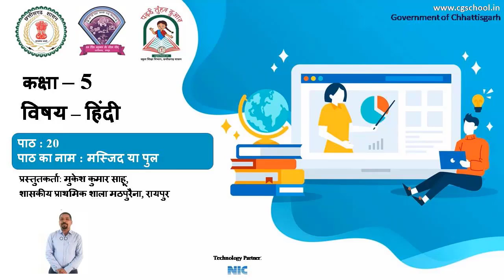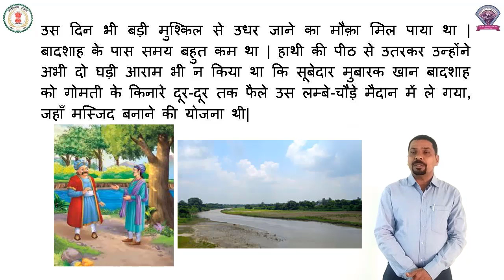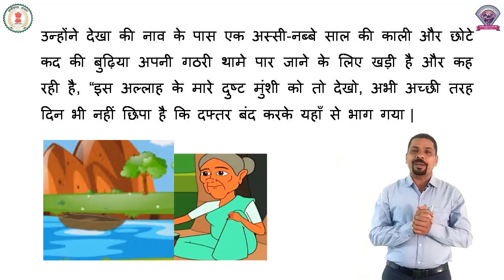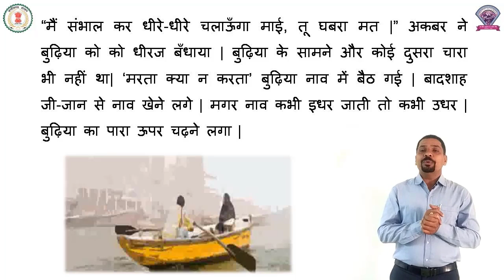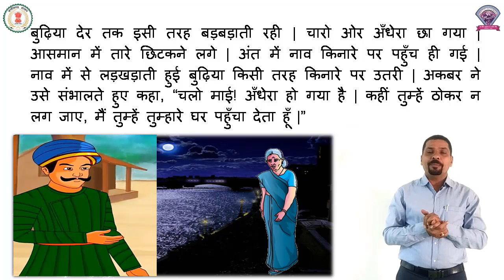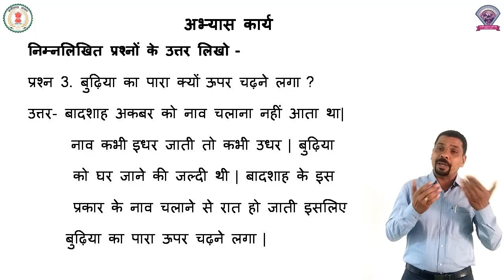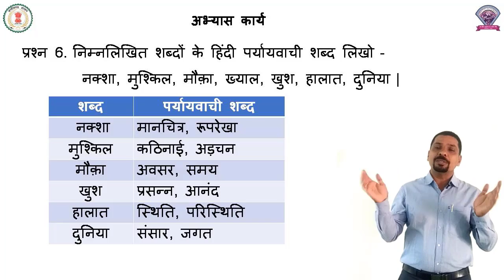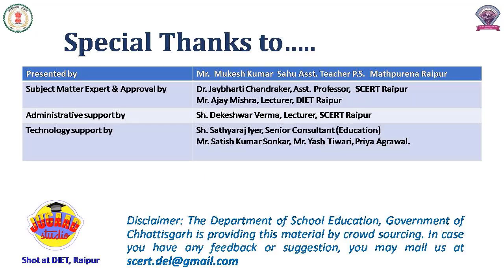कक्षा - 5, हिंदी, पाठ - 20 मस्जिद या पुल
कक्षा - 5
विषय - हिंदी
पाठ - 20
पाठ का नाम - मस्जिद या  पुल